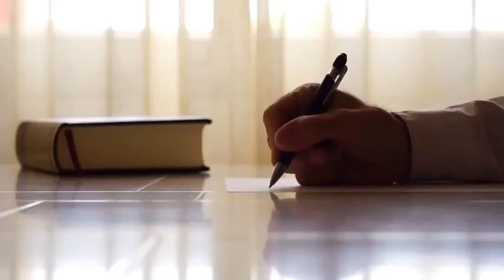5- Aimeriez-vous obtenir plus de complicité dans votre couple?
Est-ce que la complicité est encore au rendez-vous dans votre couple? Est-ce que vous aimeriez obtenir plus de complicité dans votre couple?

Le contraire de la complicité est l’adversité. Votre partenaire est-il devenu un adversaire? Êtes-vous entrain de vous en faire un adversaire? Comment obtenir plus de complicité? Simplement en cherchant à vous en faire un complice!

Prenons l’exemple d’un cadeau surprise qui demanderait la connivence et la complicité d’autres personnes que vous. Par exemple, je veux organiser en surprise une fin de semaine d’amoureux et je tiens à ce que ce projet reste secret. J’ai besoin de certains complices parce que je dois m’assurer qu’il pourra se libérer du boulot et peut-être de certains engagements. Bref, je dois me faire des complices pour que ce projet fonctionne et je n’ai aucun mal à obtenir leur complicité. Comment se fait-il alors que j’ai autant de difficulté avec une seule personne; mon partenaire?

Tout simplement parce que j’ai des attentes et mes demandes ne sont pas claires. Je prends pour acquis qu’il le sait ou devrait le savoir. Que je n’ai pas à le dire. Inconsciemment, par mes non-dits, je m’en fais un adversaire au lieu d’un complice. Si je veux que mon partenaire soit complice de certaines choses, je dois avoir pour objectif de m’en faire un complice. Ce n’est qu’un changement de « mindset » de perception.

Vous voulez apprendre comment transformer votre perception, obtenir plus de complicité et transformer votre relation de façon plus satisfaisante, venez vivre l’expérience de VIVRE le 7e ciel.